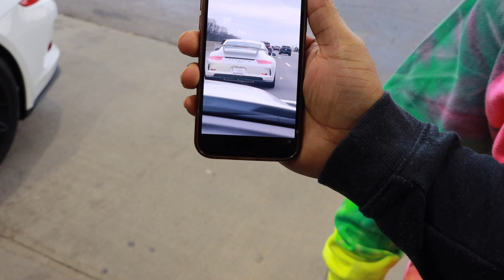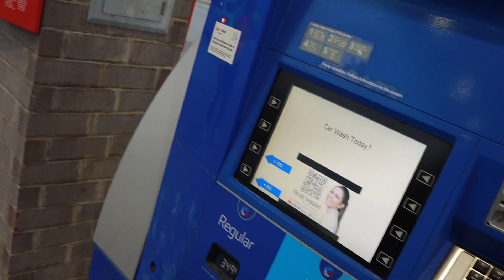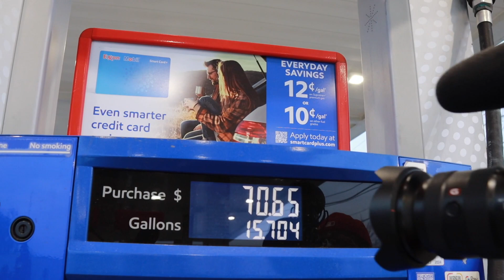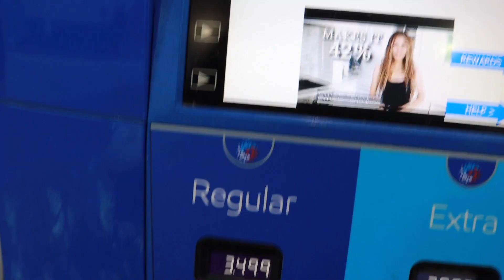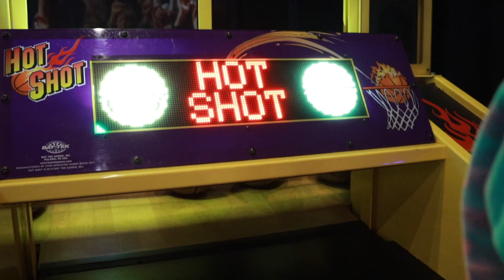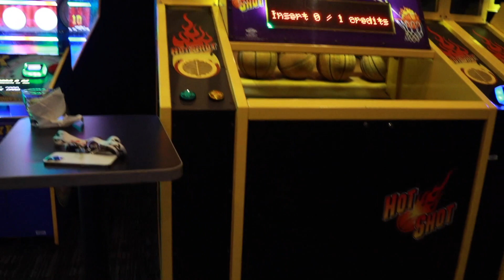TAKING @JoshLaurentt FOR A DRIVE IN MY NEW PORSCHE GT3.....ALMOST GET ARRESTED.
Taking @JoshLaurentt on a drive in the GT3. Car meet held by @HellRangoNic & DAVE & BUSTERS.